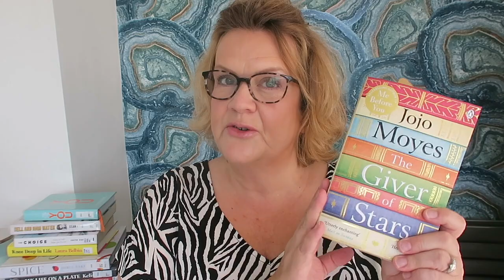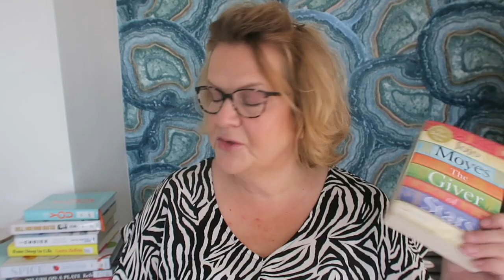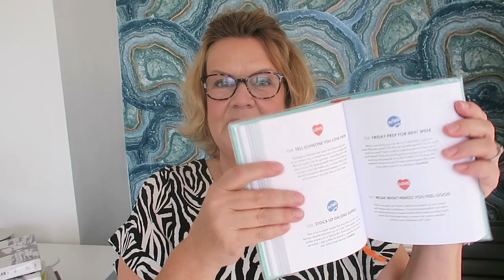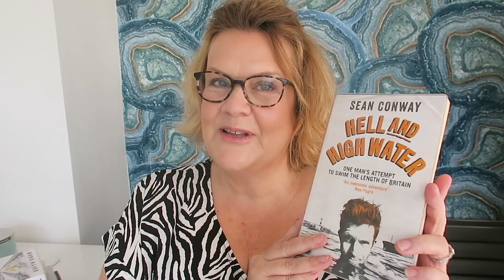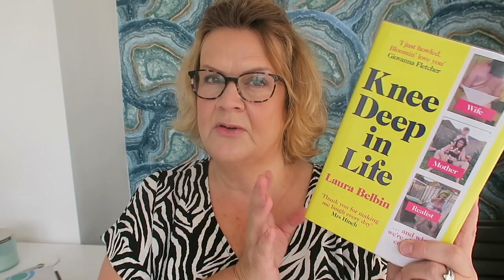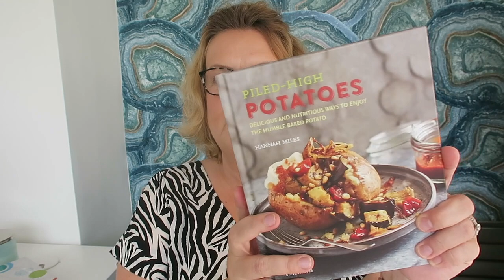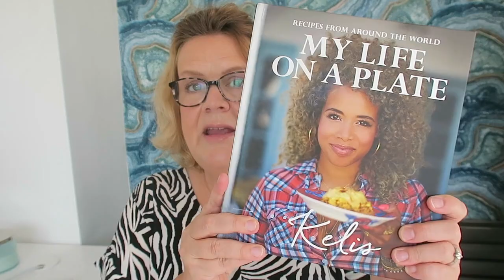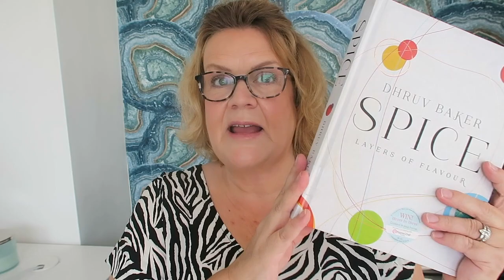September Book Club & Library Book Haul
September's book:

October's Book:

Library books:

The Book of YOu:

Hell And High Water:

The Choice:

Knee Deep In Life:

Piled high Potatoes:

My Life on a Plate: